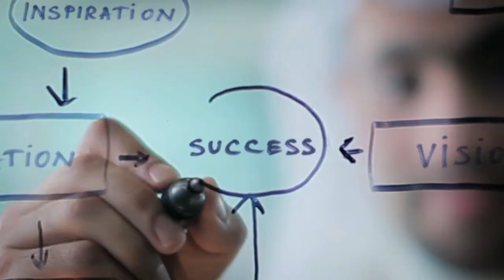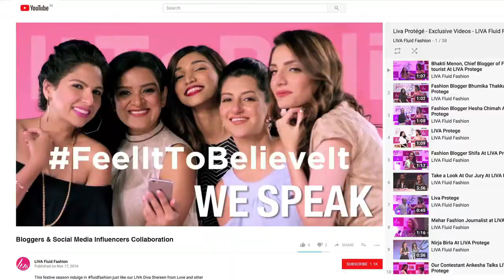Birla Cellulose - Transformation is a journey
At Birla Cellulose Transformation is not a destination but a journey.
Presenting the journey from Birla Cellulose form a fibre manufacturing brand to becoming a consumer facing brand, creating breath-taking fashion.